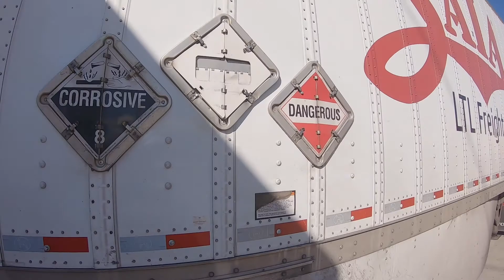How to Haul double trailers from Kansas City, MO to Denver, CO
On the move from Kansas City to Denver, CO